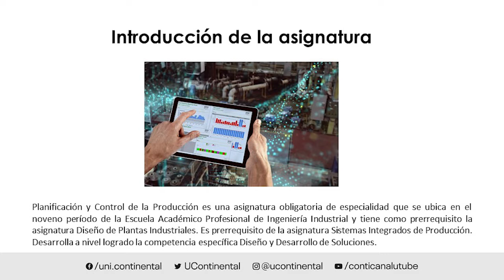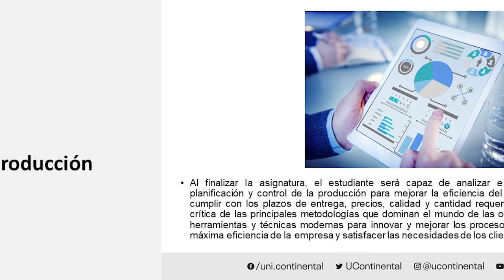Presentación de la asignatura: Planificación y Control de la Producción